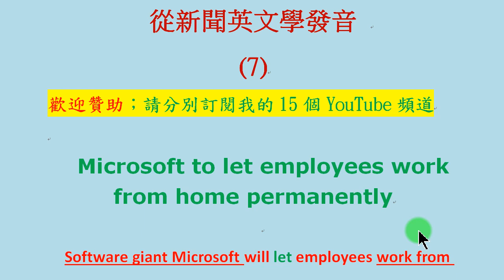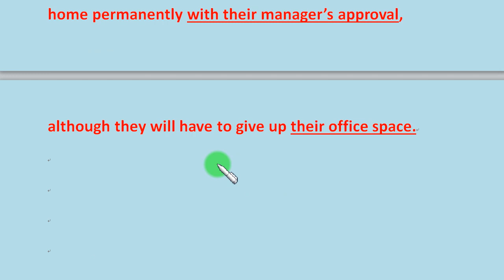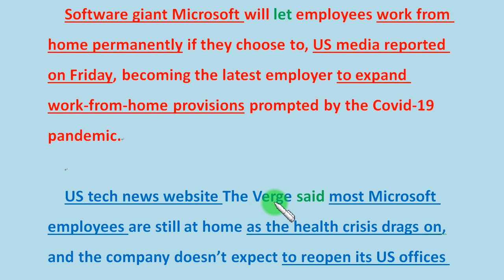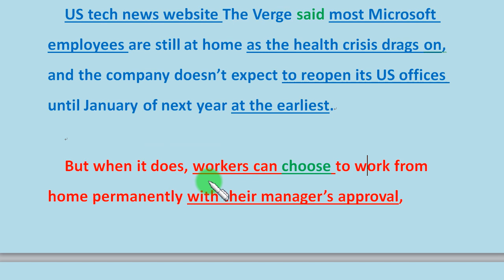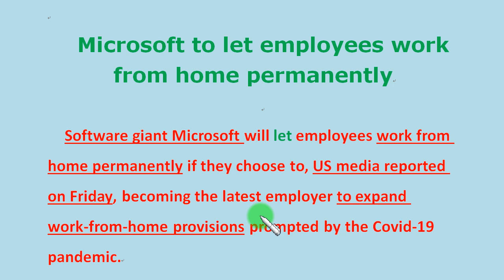從新聞英文學發音 (7)